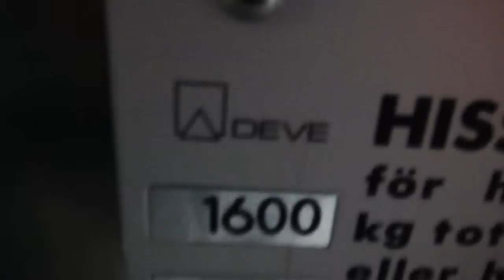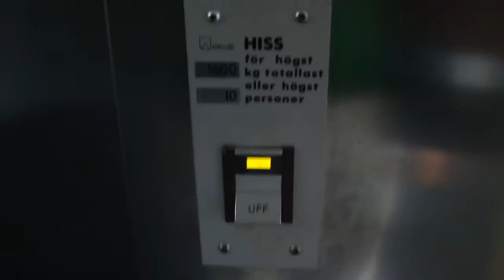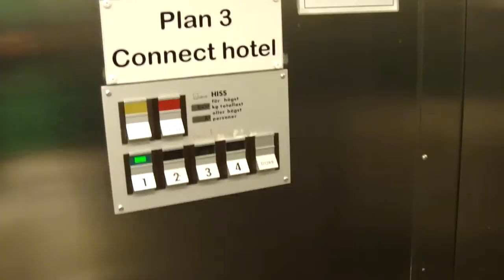Big DEVE Elevator @ Götalandsvägen 218, Älvsjö